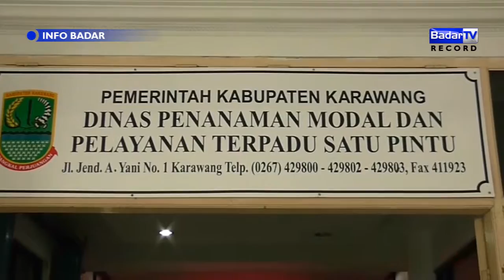INFO BADAR 09/11/2017 - WABUP KARAWANG SIDAK KE DPMPTS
Badar Pagi : Senin-Sabtu 07.00 WIB
Badar News 12 : Senin-Sabtu 12.00 WIB
Badar Malam : Senin-Jumat  19.00 dan 22.00 WIB
Info Badar : 9.30 WIB dan Per dua Jam berikutnya

Anchor : Chandra Pradita
Redaktur : Chandra
Editor News : Iwan Rindu Sundana
Kontributor : Ronny Agustiar (Purwakarta), Agung Adi Saputra (Bekasi), Maemunah (Karawang), Tim Bandung (InspiraTV)

Lihat Juga

Direktur :
FIDA SOFWATI
Pemimpin Redaksi :
RONNY AGUSTIYAR
Senior Produser :
ANDY IMMANUDIN
Produser Program:
DARKA ORTEGA
Redaktur:
DENNY CHANDRA
Motion Grafis:
RAHMAN FIRMANSYAH
O.A.P :
RYAN ADITYA
BAGUS GUNAWAN
Editor News :
IWAN RINDU SUNDANA
Finance :
NIA
Camera Person :
ADE
JAY
Talent :
AISYAH
CHANDRA PRADITA
Account Executive :
IWAN RINDU SUNDANA
FARREL
General Support :
YUSUF
Program Support :
CREW BADARTV
SMKN 3 KUNINGAN
SMKN 2 CIKARANG BARAT
SMK BINAKARYA MANDIRI 2 KOTA BEKASI
SMK KARYA BAHANA MANDIRI
SMKN 1 GANTAR
Reporter :
AMAR
RONNY
CHANDRA
MAEMUNAH